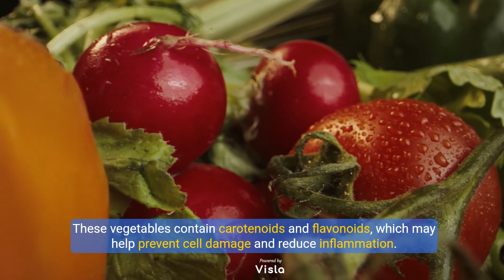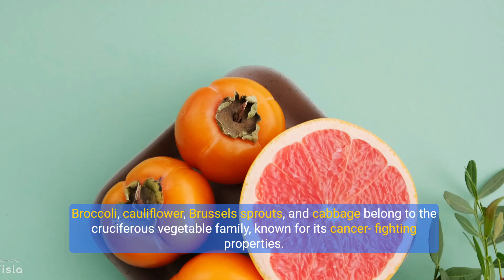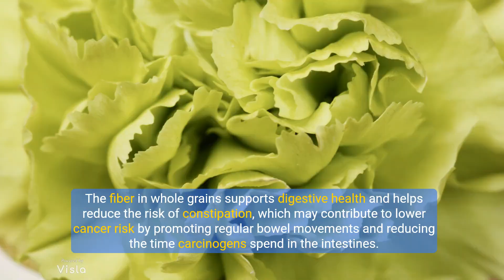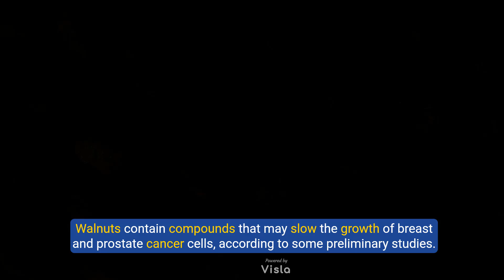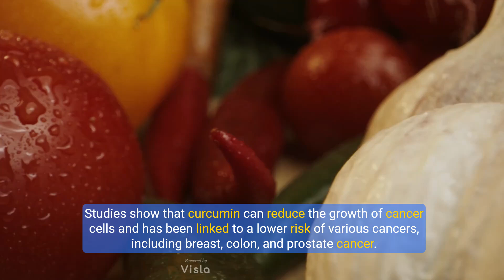“Powerful Plates: Foods That Help Protect Against Cancer”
Foods That May Help Reduce the Risk of Cancer

Cancer prevention is a topic of extensive research, with evidence suggesting that certain foods may help lower the risk of developing various types of cancer. While no food can eliminate cancer risk, incorporating specific nutrient-rich options into your diet may strengthen the body’s natural defenses and promote overall health.

1. Leafy Green Vegetables

Leafy greens like spinach, kale, and arugula are packed with antioxidants, vitamins, and fiber. These vegetables contain carotenoids and flavonoids, which may help prevent cell damage and reduce inflammation. Studies have shown that a diet rich in leafy greens is linked to a lower risk of cancers, particularly those of the stomach, skin, and breast.

2. Berries

Berries, including strawberries, blueberries, and raspberries, are rich in antioxidants like vitamin C and ellagic acid. These compounds have anti-inflammatory and immune-boosting properties, which may inhibit the growth of cancer cells. The antioxidants in berries neutralize free radicals, helping prevent DNA damage that can lead to cancer.

3. Cruciferous Vegetables

Broccoli, cauliflower, Brussels sprouts, and cabbage belong to the cruciferous vegetable family, known for its cancer-fighting properties. These vegetables contain glucosinolates, compounds that break down to form biologically active substances, such as sulforaphane and indole-3-carbinol. Research indicates that these substances may help prevent DNA damage, inhibit tumor formation, and reduce the risk of cancers of the lung, colon, and bladder.

4. Tomatoes

Tomatoes are an excellent source of lycopene, a powerful antioxidant with potential anti-cancer properties. Lycopene is particularly effective against prostate cancer, as some studies have shown a correlation between higher lycopene intake and reduced prostate cancer risk. Cooking tomatoes, as in sauces and soups, helps increase the availability of lycopene in the body.

5. Garlic

Garlic contains allicin, a compound with anti-inflammatory and immune-enhancing effects. Studies have shown that people who consume more garlic have a lower risk of certain types of cancer, particularly gastrointestinal cancers such as stomach and colorectal cancer. Including garlic in your diet may help boost immunity and fight inflammation.

6. Whole Grains

Whole grains, such as brown rice, oats, barley, and quinoa, are high in fiber, vitamins, and minerals. Diets high in whole grains are associated with a reduced risk of colorectal cancer. The fiber in whole grains supports digestive health and helps reduce the risk of constipation, which may contribute to lower cancer risk by promoting regular bowel movements and reducing the time carcinogens spend in the intestines.

7. Nuts and Seeds

Nuts, especially almonds, walnuts, and flaxseeds, contain healthy fats, fiber, and antioxidants that may help reduce inflammation. Flaxseeds, in particular, are rich in lignans, which may have anti-cancer properties, especially for breast cancer. Walnuts contain compounds that may slow the growth of breast and prostate cancer cells, according to some preliminary studies.

8. Green Tea

Green tea is high in polyphenols and catechins, which have antioxidant and anti-inflammatory properties. These compounds may help slow cancer cell growth and protect cells from DNA damage. Research suggests that regular consumption of green tea could be associated with a reduced risk of certain cancers, particularly in the digestive system.

9. Citrus Fruits

Citrus fruits like oranges, grapefruits, lemons, and limes are rich in vitamin C and flavonoids. Vitamin C is an antioxidant that supports immune health, while flavonoids have been shown to reduce inflammation and promote the body’s defense against free radicals. Consuming citrus fruits regularly may reduce the risk of esophageal, stomach, and certain other cancers.

10. Turmeric

Turmeric contains curcumin, a compound known for its strong anti-inflammatory and antioxidant effects. Studies show that curcumin can reduce the growth of cancer cells and has been linked to a lower risk of various cancers, including breast, colon, and prostate cancer. Including turmeric in cooking, especially with black pepper to improve absorption, can be an easy way to harness its benefits.

Conclusion

Incorporating these foods into a balanced diet can support a healthy lifestyle and may contribute to reducing cancer risk. While these foods cannot guarantee cancer prevention, they are packed with nutrients that help strengthen immunity, reduce inflammation, and support cellular health. Remember, a varied diet rich in whole foods, along with a healthy lifestyle that includes exercise and regular screenings, plays a significant role in overall cancer prevention.